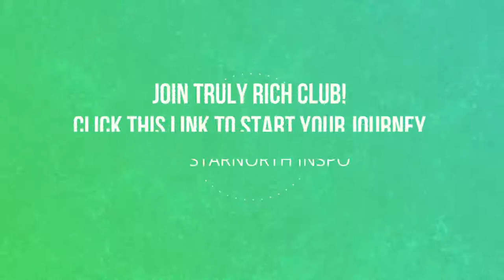Ed Lapiz Preaching - The Other Father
**AUDIO ONLY**